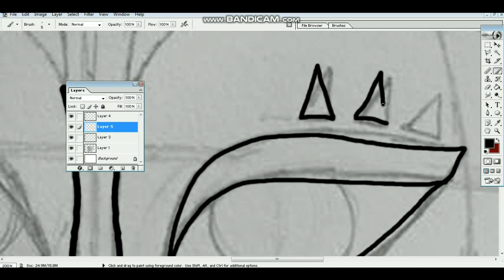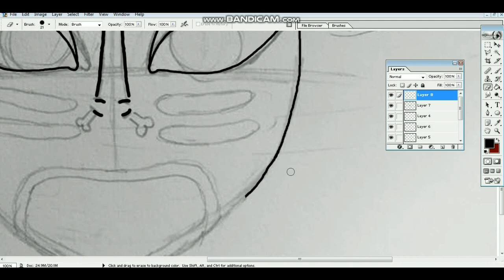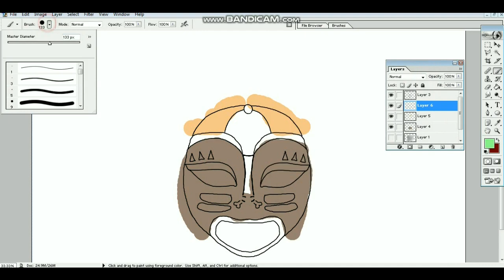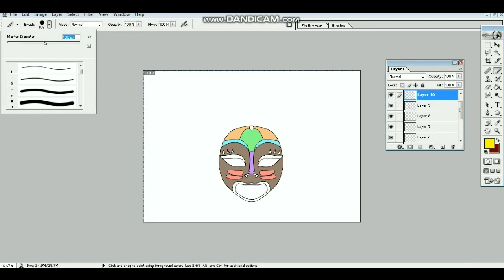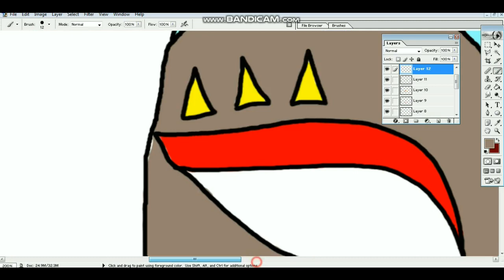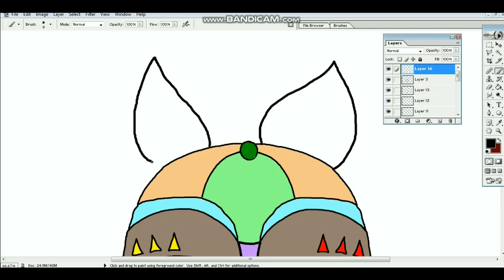tiki mask inspired speedpaint